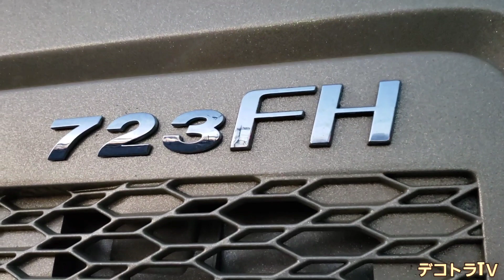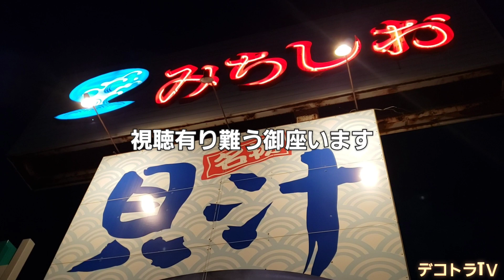新型VOLVO723FHの観音扉に描いたミステリアスなアートトラック⭐【司商店株式会社】デコトラTＶ🔜ドライブインみちしお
デコトラTＶは、YouTube撮影可能な車両を募集中です。

【著作表記】
魔王魂の音楽を使用しています。